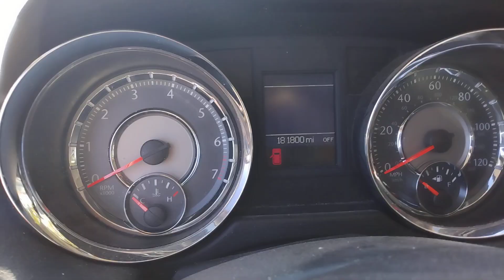Fall Start 2011 Chrysler Town& Country Mini Van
what is going on everyone captain namco here this was filmed yesterday and I had permission to film and uploaded this video this is my great aunts vehicle   and if people don't like what I have to work with then don't watch the video my great aunt Is nice enough to let me do videos on her van thanks for watching and before I go I always want to remind you that Jesus loves you